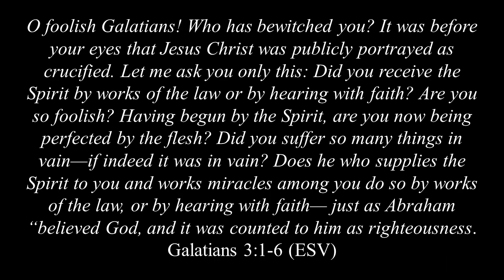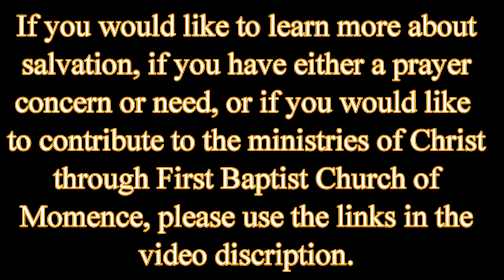Jesus the Anchor of God's Promise (1 of 2)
Jesus anchors true believers in eternity. He pays our sin debt to God, endured God's wrath against sin and sinners for us, and makes us suitable for divine divine space--which is heaven in good relationship with Yahweh. Not only does Jesus anchor us in glory, He is our anchor in this temporal life. He secures and strengthens us through both His promises and His priesthood. Join FBC Momence and Pastor Tim Filkins as we see these truths in Hebrews.